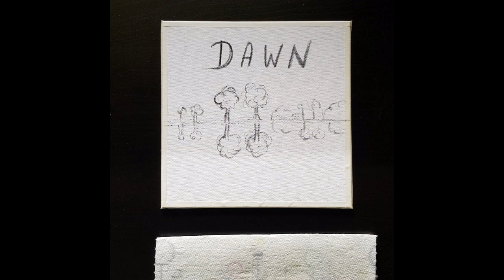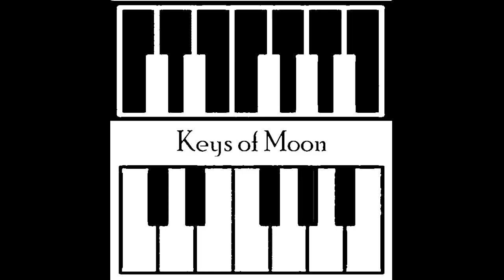Landscape dawn Acrylic Abstract Painting step by step tutorial | Satisfying Demo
Hey Guys!!

Watch new acrylicabstractpainting satisfying# video using knife brush for beginners

Learn acrylic abstract art painting easy for beginners with SonilArts

In this video, I will show you how to create acrylicabstractart with knife & Brush. It's a fantastic experience. Try out.

Acrylic abstract art easy for beginners and artist.. If you are a new learner and start abstract/acrylic arts from beginner with some new experiments.. watch my videos

Hope You enjoy this tutorials video!
Please update your suggestion in below comment...